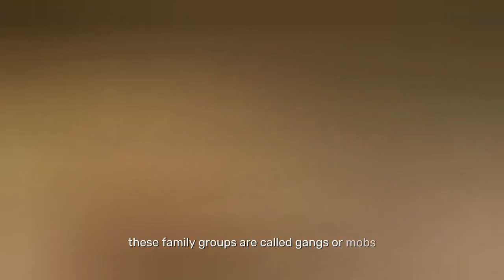5 Cutest Animals In The World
🎧 Available on:

YouTube Music:     • Rexlambo - remember  ​